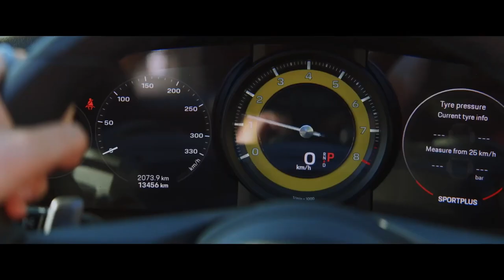Sheroes — Official Trailer (2023) Isabelle Fuhrman, Sasha Luss, Wallis Day, Skai Jackson, Jack Kesy